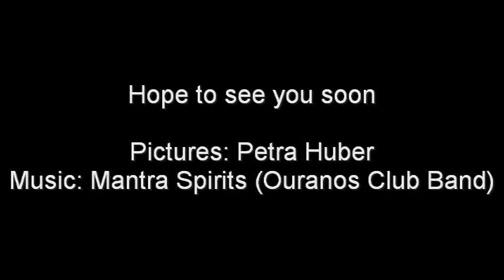Korfu Impressionen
Impressionen aus Korfu